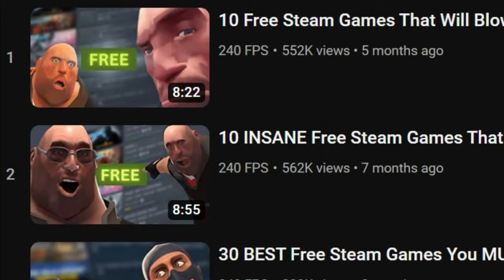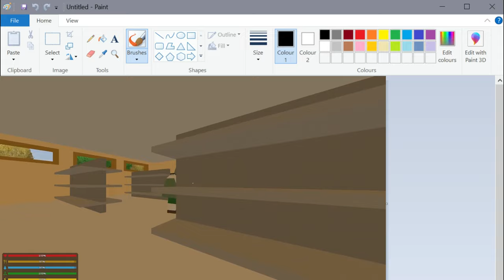10 BEST Free Steam Games You Need For Fun (NEW)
If you are looking for some of the best free pc games to play in 2023, you have come to the right place. In this video, I will show you 10 free games steam 2023 that will blow your mind with their quality and fun factor.

These free pc games 2023 are not just some cheap knock-offs or demos. They are full-fledged games that you can enjoy for hours without spending a dime. You will find games from various genres, such as action, adventure, strategy, simulation and more.Don't forget to like, comment and subscribe for more videos on top 10 free pc games and best free steam games

0:00 Intro
0:24 Gameception
0:57 Microsoft Paint: The Game
1:34 Swedish Simulator
2:19 hey i've seen this one
2:49 dogless wick
3:21 league with a ball
4:10 Simp: The Game
4:49 gotta hit that 8 min
6:12 cake is a lie
6:49 tf2ware??!
7:38 Outro

Are you looking for some top-notch, high-quality games to play on your PC without breaking the bank? Look no further, because we've got you covered! Join us as we explore the Top 10 Best Free Steam Games of 2023. These games range from action-packed adventures to strategic multiplayer games, and they're all available to play for free on Steam. So sit back, relax, and get ready to be entertained with the best free PC games of 2023!